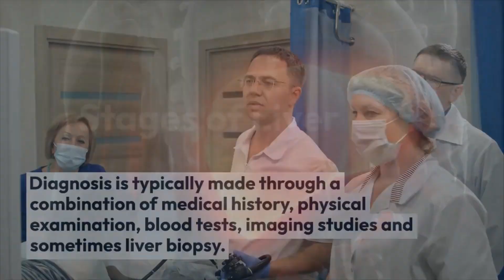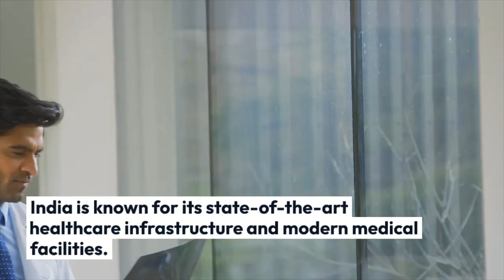Liver Cirrhosis Treatment Cost in India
The cost of liver transplant for liver cirrhosis starts from $23000. The liver transplant hospitals in India promise unparalleled health treatments at low-cost packages.

Cirrhosis of the liver is one of many liver diseases characterized by abnormal liver development and function. The scarring (fibrosis) of the liver that results from chronic liver damage is called cirrhosis.

The liver cannot function properly because of the scar tissue.The diseases that cause cirrhosis do so because they damage and destroy liver cells. Inflammation and repair linked to the deteriorating liver cells result in the formation of scar tissues. In fact, the cells that survived divide into new ones to create complex new liver cells.

Contrarily, cluster genesis of regenerative liver cells occurs within the scar tissue as a result.